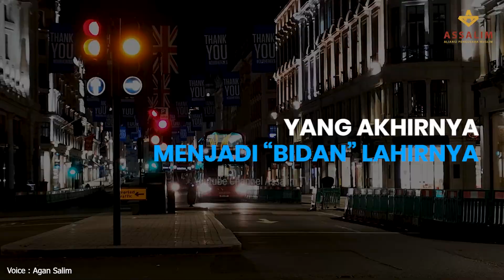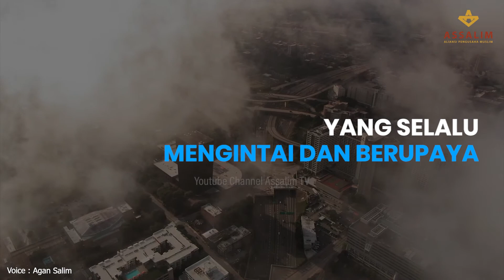BENARKAH YAHUDI KUASAI DUNIA ?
MEREKA YANG KUAT ATAU KITA YANG LEMAH

Hiruk pikuk dukungan dan solidaritas muslim dunia akan penderitaan saudara muslim kita di palestina terus saja bergelora,  baik dalam bentuk protes, kecaman kepada Israel, maupun  dukungan berupa donasi.

Namun tidak bisa dipungkiri bahwa kekejaman yang terus berulang inipun memunculkan pro-kontra dikalangan masyarakat dunia, bahkan negara. Sayangnya di negeri muslim terbesar ini pun terjadi, aksi solidaritas menjadi keruh oleh pihak-pihak yang memanfaatkan protes, kecaman, solusi, dan donasi umat ini untuk mengframing negative ajaran islam dan para pengiatnya.

Padahal rekam sejarah membuktikan, bahwa perampasan tanah milik Palestina oleh Israel ini mendapat  dukungan dan restu dari Inggris, Amerika bahkan PBB. Inilah pangkal persoalan Palestina.

Jadi adalah wajar ada yang menyimpulkan, selama Israel masih berdiri, maka Palestina tidak akan pernah bebas atau merdeka.

Dan sejarah yang lebih pajang juga mengambarkan bahwa penguasaan atas tanah Palestina dimulai pada masa Khalifah Umar bin Khattab. Wilayah Palestina yang sebelumnya berada di bawah kekuasaan Kekaisaran Byzantium (Romawi Timur), berhasil dikuasai oleh tentara Islam pada tahun 638 Masehi atau bertepatan dengan tahun 16 Hijriah.

Palestina di bawah kekuasaan Islam saat itu, berkembang menjadi sebuah wilayah yang multikultur. Umat Islam, Nasrani, dan Yahudi yang berdiam di wilayah Palestina pada masa itu hidup berdampingan secara damai dan tertib.

Dari rekam sejarah,  sudah teramat jelas bahwa yang terjadi di Palestina saat ini adalah penjajahan yang dikukan oleh kaum Yahudi/Zionis, tidak yang lain.
Namun faktanya Dunia sepertinya bisu dan tak mampu berbuat banyak akan hal ini.

ADA APA  ?

Peran di balik layar dari berbagai aktivitas jahat Zionis Yahudi di bumi Palestina yang seolah mempermainkan peta politik dunia laksana papan catur sekehendak hatinya bukanlah rahasia lagi. Jauh sebelum Israel berdiri di bumi Palestina, bahkan sebelum terjadinya revolusi industri di Inggris, renaissance di Prancis.
William G Carr, seorang mantan anggota dinas rahasia Inggris dalam bukunya yang berjudul  “Yahudi Mengengam Dunia”. Membongkar dan menguak dengan gamblang kekuatan Yahudi yang terselubung yang telah menggigit dunia Barat yang akhirnya menjadi “Bidan” lahirnya negara Isreal di tanah Palestina.

Ini merupakan sebuah peringatan sangat penting  bagi dunia, dan kita khususnya Umat Muslim dunia untuk membuka mata lebar-lebar, bahwa ada bahaya yang selalu mengintai dan berupaya memporak-porandakan peradaban dunia umumnya dan dunia Islam.

Saatnya umat muslim Dunia BERSATU dalan GERAK dan STRATERGI PARIPURNA untuk menyudahi KEBIADABAN DAN INI SEMUA.